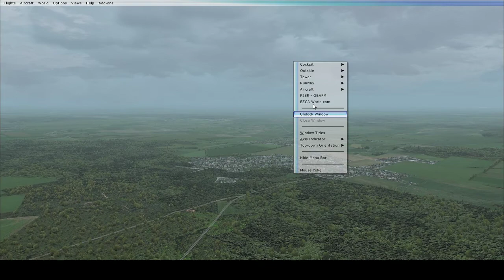IVAO Hungary VFR 2018 tour Leg 3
VFR flight from LHSM to LHFM